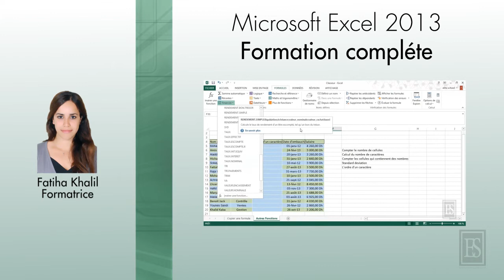Microsoft Excel 2013 - Bienvenue